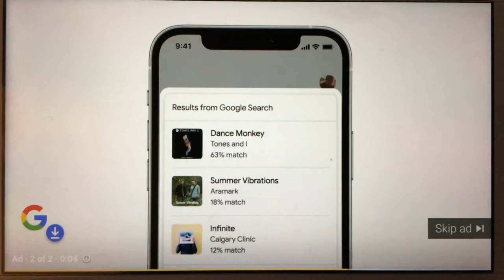Google Dance Monkey Whistling Ad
Uploading this so everyone can dislike it.